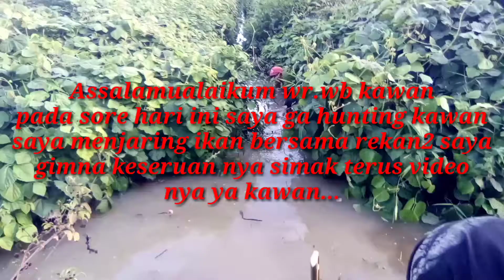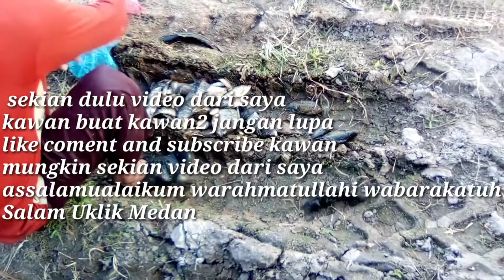jaring ikan//ada yg di tinju sama ikan nila